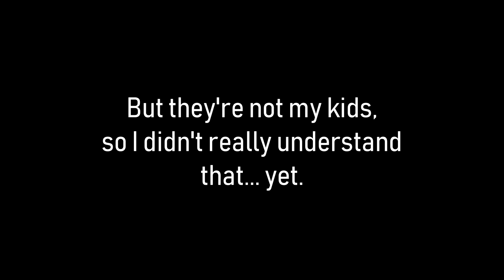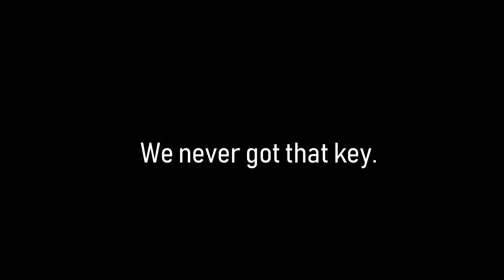Younglings Play Nintendo Switch Games for the First Time!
Andres gives James's children the chance to play Splatoon 2, Mario Tennis Aces, Arms, and Super Mario Odyssey for the very first time.

Thanks for the laughs Nathanael and Jayde!